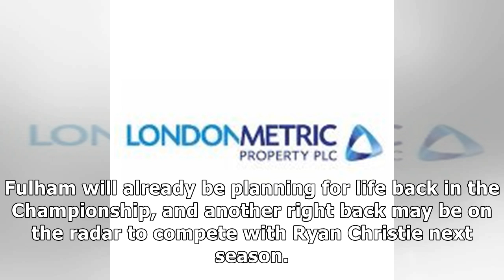Report: Fulham submit £6m bid to sign Matthias Zimmermann